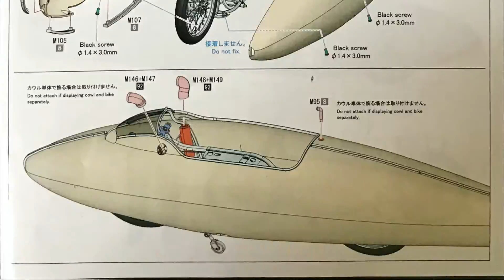Building 1/9 Burt Munro Special Speed Record in1962 Model Factory Hiro : Step 17 Cowling - Polishing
Model : 1/9 Scale Burt Munro Special Speed Record in 1962